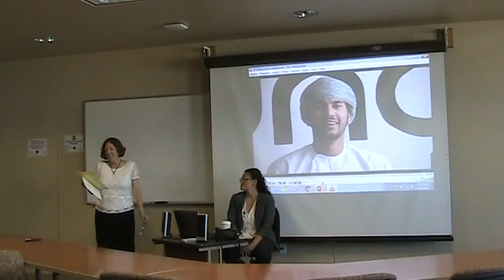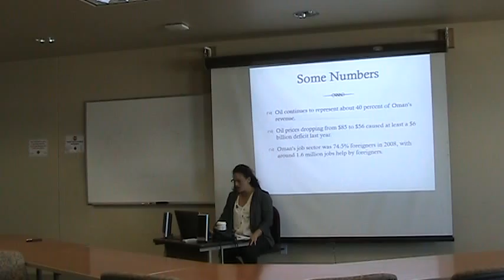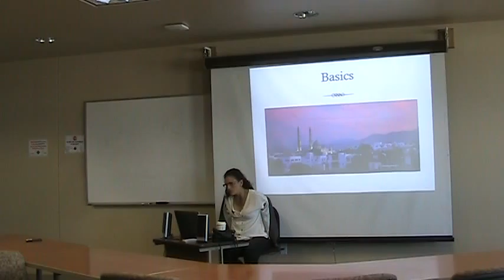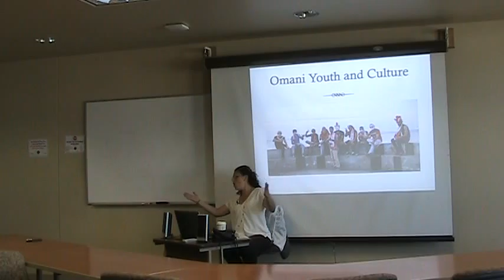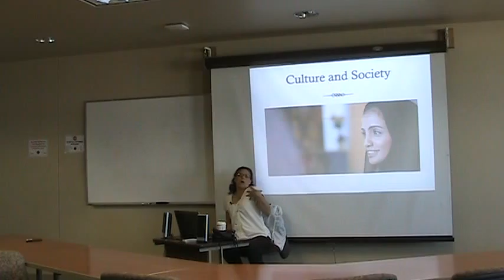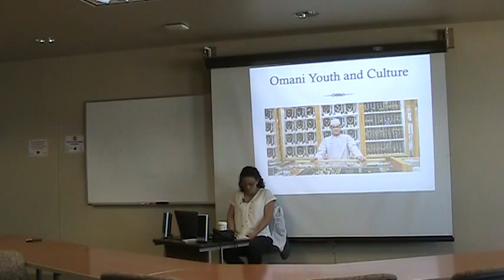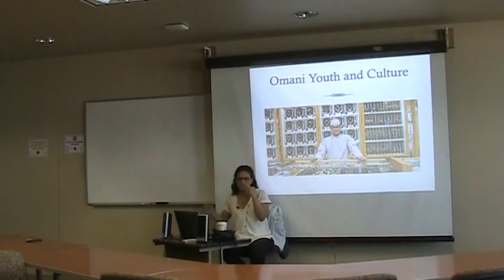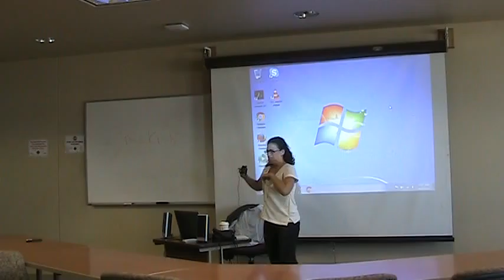A Young Nation: Omani Culture and Youth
University of Arizona's Center for Middle Eastern Studies, MENA Undergraduate Organization, and School for Middle Eastern & North African Studies

A talk on youth culture in Oman and trip preparation tips by Hannah Gaber.

cmes.arizona.edu/